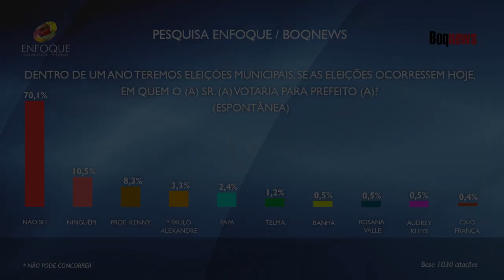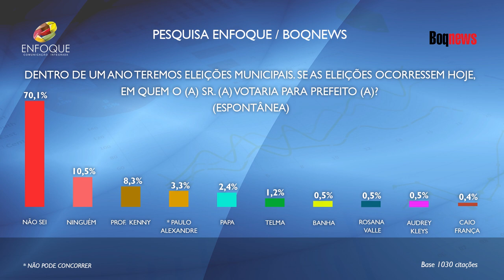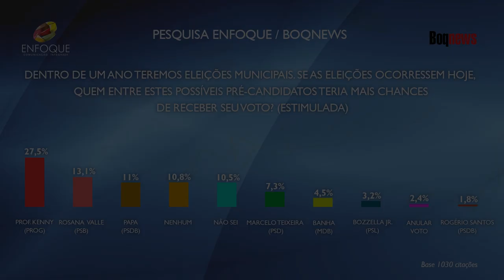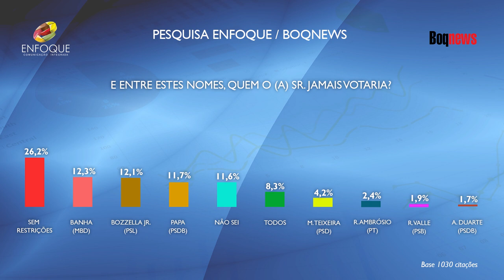Pesquisa Enfoque / Boqnews revela os possíveis pré-candidatos à Prefeitura de Santos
Pesquisa Enfoque/Boqnews revela o atual cenário eleitoral para a Prefeitura de Santos faltando um ano para as eleições.
Confira quem são os possíveis pré-candidatos mais citados pelos santistas no levantamento.